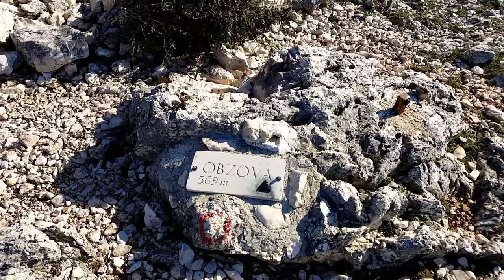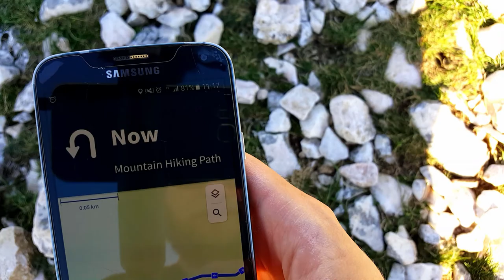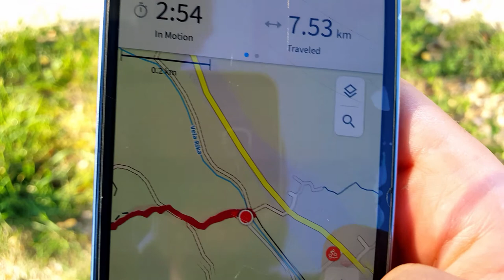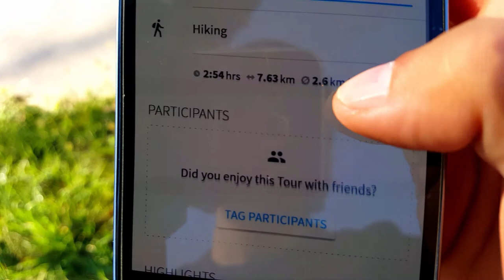Obzova, Krk, 569m - planinarenje [110. VRH iz serijala SVI HRVATSKI VRHOVI]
Posjeta 110. vrhu iz serijala SVI HRVATSKI VRHOVI vrhu Obzova visine 569m koji se nalazi na otoku Krku.

Vrh se nalazi u regiji 15. Jadranski otoci sjeverni dio prema klasifikaciji Hrvatskog Planinarskog Saveza.

Početak se nalazi kod mjesta Draga Bašćanska u Primorsko goranskoj županiji.

MOJE OCJENE
1. Težina: 33
2. Markacije: 75
3. Pogled: 95

🆘 PODRŽITE MOJ RAD, Veliko Hvala 🆘
Bitcoin: [ 14yyb87SSpzXpLnoXCa9ff6kLY5oEJjUwP ]